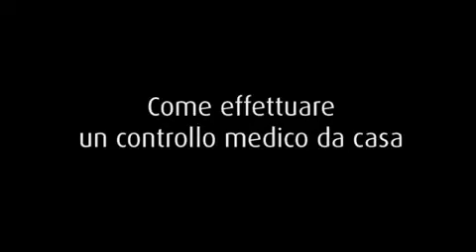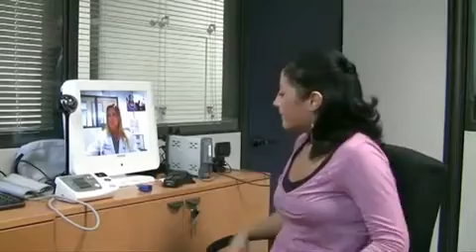Telemedicina: come un paziente può effettuare un controllo medico in autonomia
Il dottor Samuele Baruch ci illustra come un paziente possa utilizzare in autonomia le apparecchiature di telemedicina.